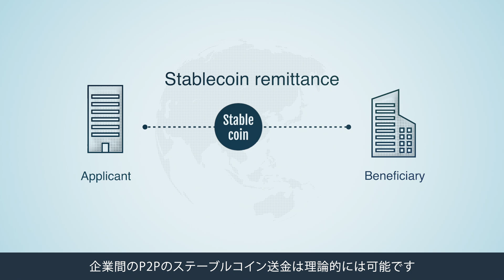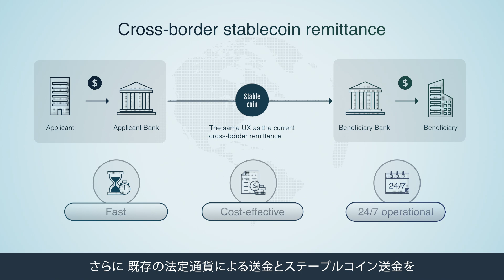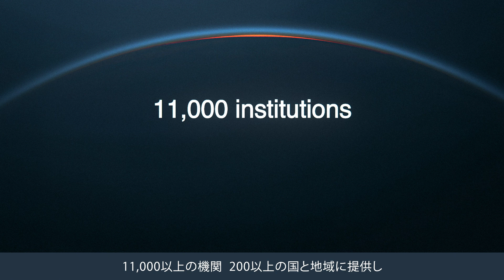Project Pax - Cross-border Stablecoin Transfer Project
This video introduces Project Pax, a cross-border stablecoin transfer initiative launched by Progmat and Datachain in September 2024.

Project Pax’s platform leverages Swift's existing API framework, allowing banks to instruct Progmat to settle on blockchain networks. The platform addresses AML/CFT requirements, regulatory compliance, and operational setup challenges, while also considering the difficulties businesses face when using wallets.

The pilot test for Project Pax is set to begin soon with a prototype. The initiative aims to expand collaboration to more countries and financial institutions, with the goal of commercializing the platform by 2025.